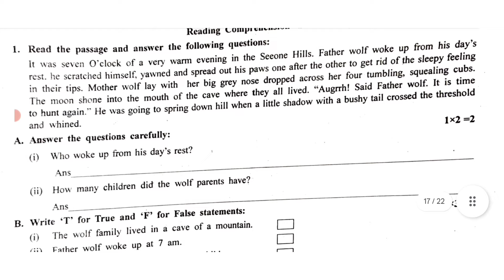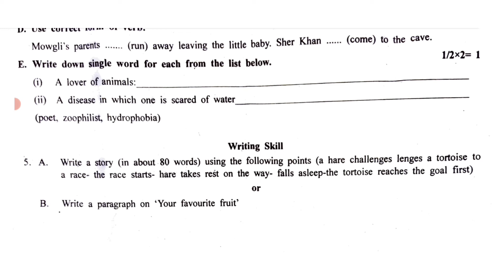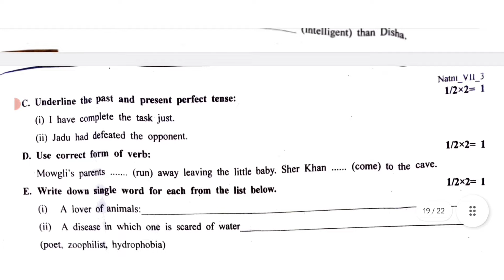class 7 English 2nd unit test 2024 // class 7 english 2nd unit test question answer 2024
suggested keyword:
class 7 2nd unit test english suggestion 2024
class 7 english 2nd summative evaluation 2024
2nd unit test class 7

class 7 2nd unit test all subject question paper 2024

class 7
class vii
English
english
suggestion
question paper
question
syllabus
marks division
question patern
2nd unit test
class vii english suggestion 2024
class 7 english 2nd unit test
class 7 english second unit test 2024
class 7 English 2nd unit test marks division 2024
class 7 english second unit test exam 2024
class 7 english second unit test exam question 2024
class 7 second unit test english suggestion 2024
class 7 second unit test question paper 2024
class 7 second unit test english question 2024
class 7 english second unit test suggestion 2024
class 7 english 2nd unit test suggestion 2024
class 7 english question answer 2nd unit test
class 7 english suggestion 2nd unit test 2024
class 7 second unit test english question answer 2024
class 7 english 2nd summative evaluation 2023
class 7 english 2nd summative question 2024
class 7 english 2nd summative suggestion 2024
class 7 second unit test english question paper with answer 2024